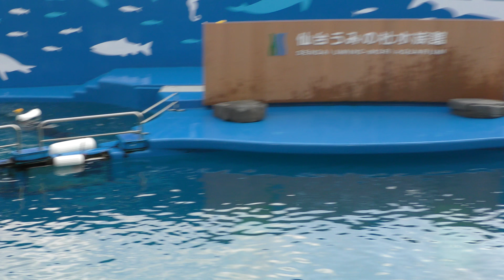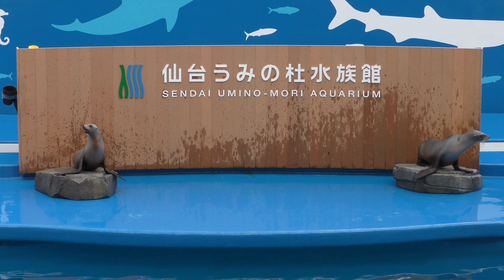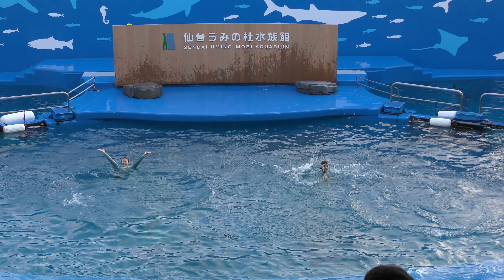イルカ・アシカのパフォーマンス (仙台うみの杜水族館) 2018年1月20日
バンドウイルカ、アシカ (仙台うみの杜水族館)

□ ハンドウイルカ
英名：Bottlenose dolphin
学名：Tursiops truncatus

■ 撮影場所
仙台うみの杜水族館 (宮城県)
SENDAI UMINO-MORI AQUARIUM